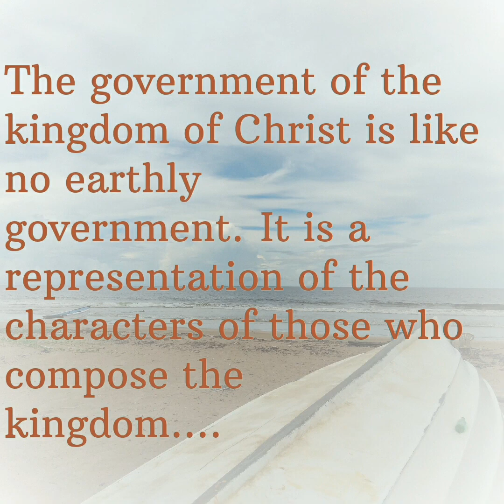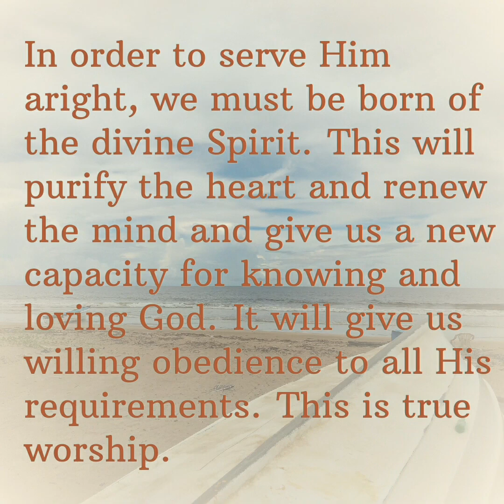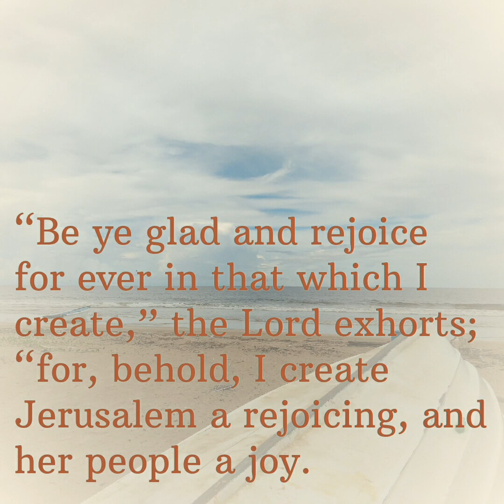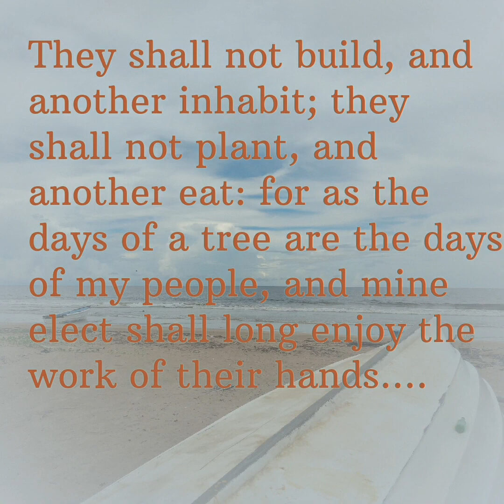Kingdom of Holy Love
December 31